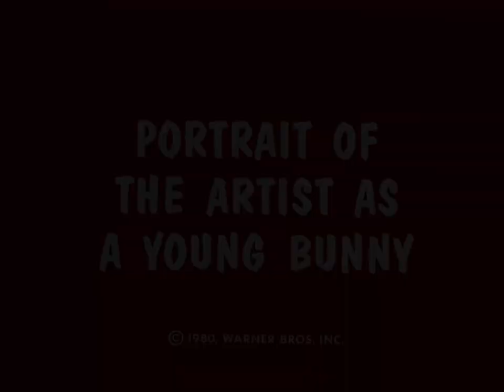Zwariowane melodie - Portret króliczka z czasów młodości (WEB-DL HD)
Looney Tunes - Portrait of An Artist as a Young Bunny (1980)
Video source: HBO Max
Audio source: Canal+ Poland dubbing from 1995
Starring: Krzysztof Tyniec (Bugs Bunny), Andrzej Precigs (Elmer Fudd)
Lector: Roch Siemanowski